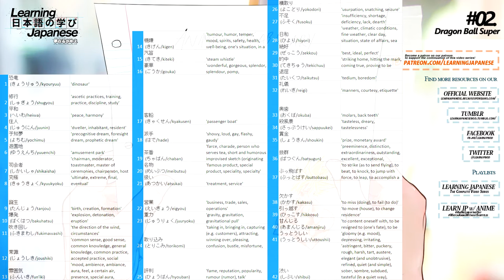「Learn Japanese」 Need-to-Know Vocabulary to Watch Dragon Ball Super #02 without Subtitles!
Welcome to Anime Vocabulary, our WatchAnimeWithoutSubtitlesChallenge series! Each of these videos covers an individual episode of an anime series and presents a list of the stand-out vocabulary terms used in the episode that you need to know in order to understand the dialogue (in terms of vocabulary, at least, knowing grammar of course is another substantial part of the equation). So, take some time to study the vocabulary list presented at the beginning of the video and then continue onto the flash-card-style video quiz for a preliminary memory practice before you dive into the true test of watching the actual episode for the first time (or re-watch it) and try to recognize the words as they are spoken at a natural conversational pace! Follow along as we cover various anime series on an episode-by-episode basis, and even sometimes top off our entire coverage with two additional segments: the ten most common words used in an entire series of anime and all vocabulary terms used in an entire series of anime! Last but not least, leave a comment below or on any of our other social channels and let us know which one of your favorite anime series you'd like us to cover next!

Vocabulary List:
恐竜 (きょうりゅう/kyouryuu) - 'dinosaur'
修行 (しゅぎょう/shugyou) - 'ascetic practices, training, practice, discipline, study'
平和 (へいわ/heiwa) - 'peace, harmony'
住人 (じゅうにん/juunin) - 'dweller, inhabitant, resident'
予知夢 (よちむ/yochimu) - 'precognitive dream, foresight dream, prophetic dream'
遊園地 (ゆうえんち/yuuenchi) - 'amusement park'
司会者 (しかいしゃ/shikaisha) - 'chairman, moderator, toastmaster, master of ceremonies, chairperson, host (of a TV show, etc.)'
究極 (きゅうきょく/kyuukyoku) - 'ultimate, extreme, final, eventual'
誕生 (たんじょう/tanjou) - 'birth, creation, formation'
爆発 (ばくはつ/bakuhatsu) - 'explosion, detonation, eruption'
吹き回し (ふきまわし/fukimawashi) - 'the direction of the wind, circumstances'
常識 (じょうしき/joushiki) - 'common sense, good sense, common knowledge, general knowledge, common practice, accepted practice, social etiquette'
雰囲気 (ふんいき/fun'iki) - 'mood, ambience, ambiance, aura, feel, a certain air, presence, special aura, something (about someone), air, atmosphere'
機嫌 (きげん/kigen) - 'humour, humor, temper, mood, spirits, safety, health, well-being, one's situation, in a good mood, in high spirits, happy, cheery, merry, chipper'
汽笛 (きてき/kiteki) - 'steam whistle'
豪華 (ごうか/gouka) - 'wonderful, gorgeous, splendor, splendour, pomp, extravagance'

*The vocabulary list provided above is likely a shortened version of the original. You can download the full-length vocabulary list file (with example sentences from the episode) that can also be imported into flash-card, studying applications such as Anki, from our official website!

Interested in learning Japanese by watching anime? Check out the Learning Japanese through Anime playlist to learn new words and grammar in Japanese through various anime series here:

Edit(s):